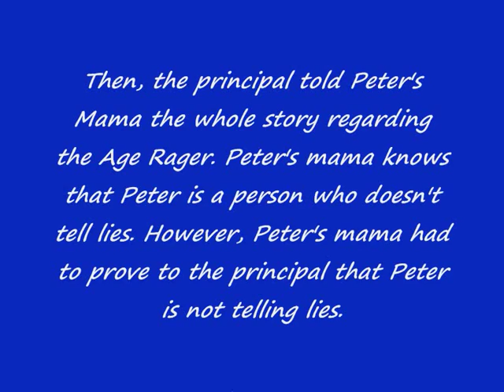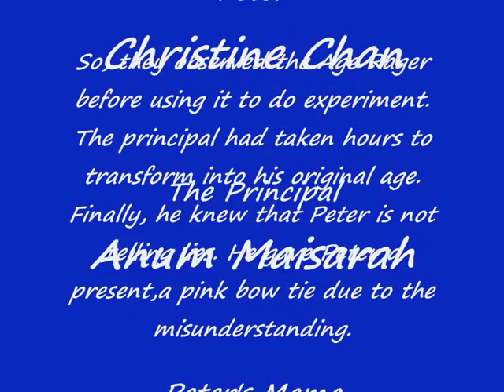English Video Presentation-Pink Bow Tie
The Changing of the ending of the story, Pink Bow Tie